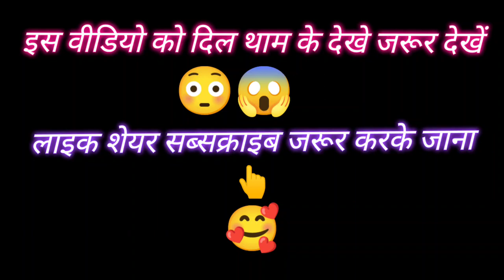सिद्धबली पर हाथों का आतंक😱हाथों